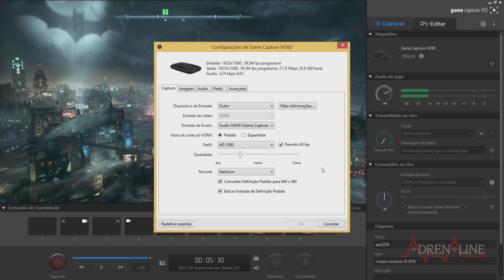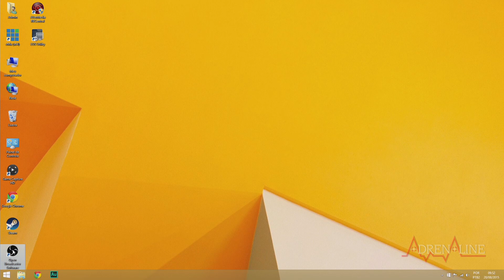Bastidores: conheça o PC e as placas de captura que usamos nos gameplays Adrenaline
Hora de conhecer um pouco mais da redação Adrenaline. Mais especificamente, a estrutura e os equipamentos que usamos para gravar os nossos gameplays. Diego Kerber mostra para vocês o PC, as duas placas de captura e os softwares que utilizamos para gravar as jogatinas dos games do momento e que semanalmente publicamos no site.